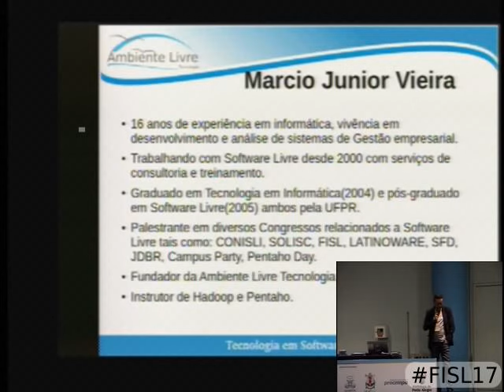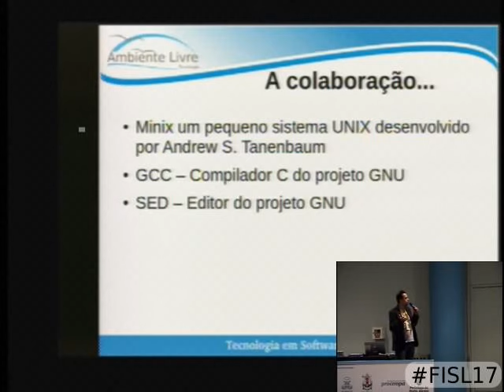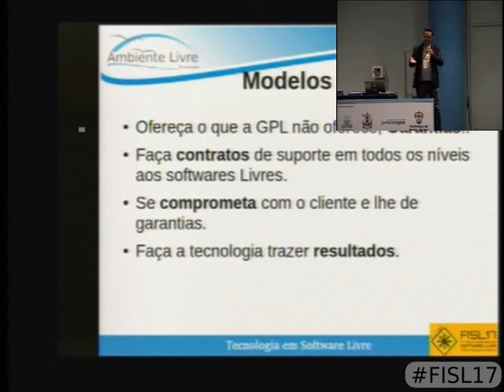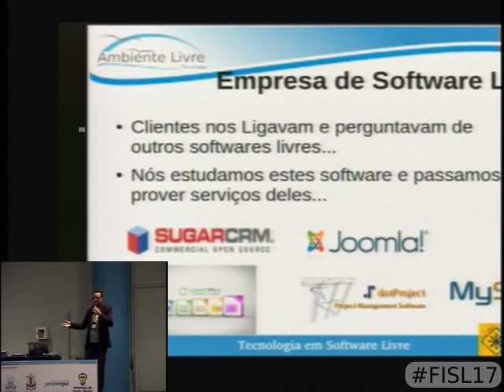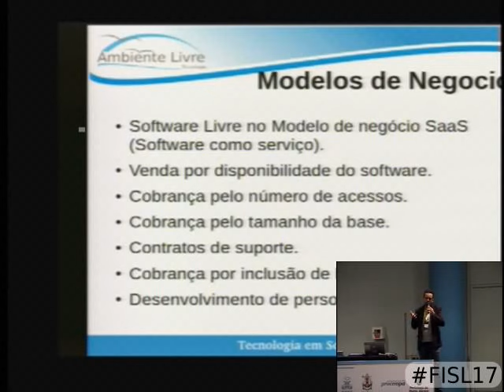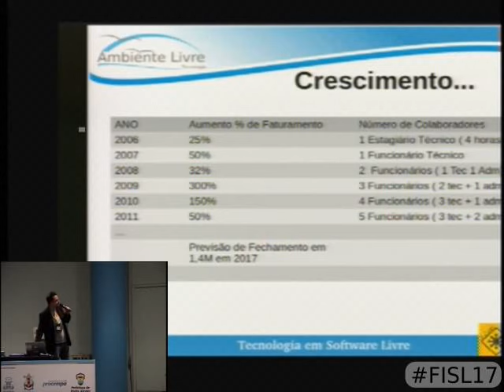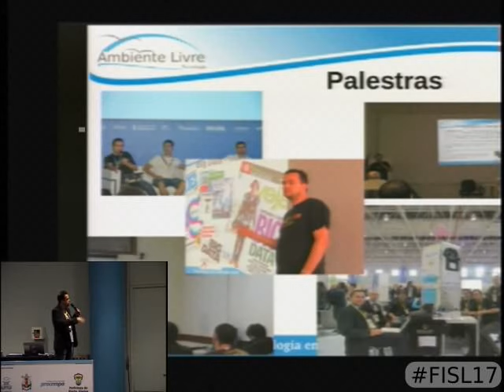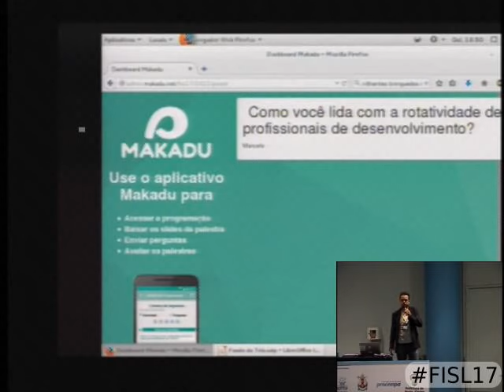16 Anos vivendo, colaborando, lucrando e viajando com Software Livre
Serão apresentados  as principais vantagens de uso de tecnologias livres ( Open Source e Free Software )  e como podemos montar empresas , prestar consultoria, encontrar bons empregos, viajar ou apenas nos divertir muito compartilhando conhecimento. Será apresentado como o Software Livre é Socialmente justo, tecnologicamente viável e economicamente sustentável através dos tópicos:
- Diferenças do Free Software e do Open Source
- SL e CA por onde começar e aprender
- As vantagens para nosso pais no uso de tecnologias abertas
- Universidade e Software Livre
- Como Colaborar com o Software Livre
- Como Lucrar com Software Livre
- Como Viajar com Software Livre

Marcio Junior Vieira